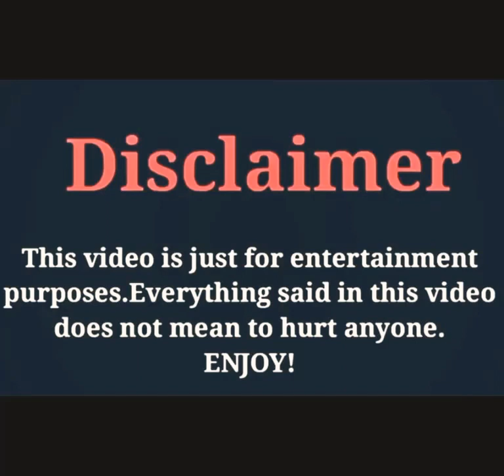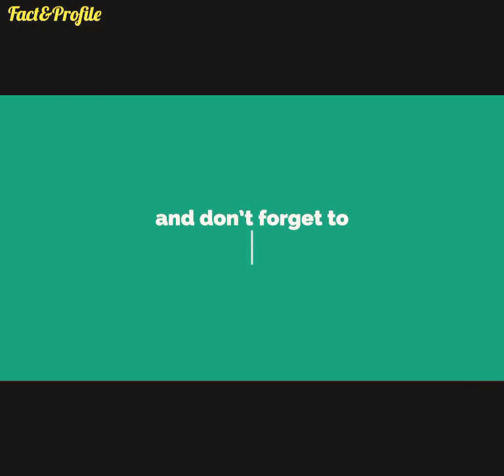Berkay Hardal ,Biography, Networth, Age, Girlfriend, Income, Salary, Facts, Hobbies, Lifestyle 2020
The Most Popular And Most Handsome Turkish Actor Berkay Hardal Lifestyle 2020.